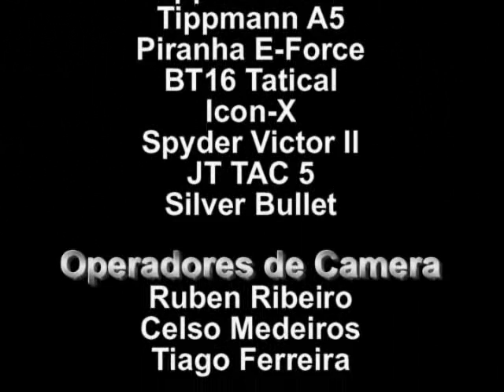Foxhound Training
This video was recorded during a Foxhound Paintball Team Training